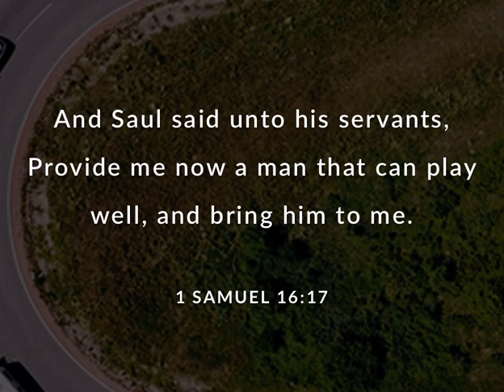1 Samuel 16:17